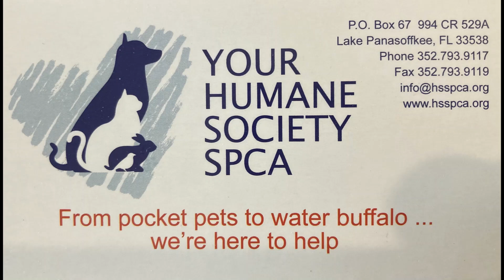7/27/2023 shelter dog playgroups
Zeya, Nebula, Wagyu, Mai Tai, Potter, Hachi & Wile E Coyote all got out for a bit today.